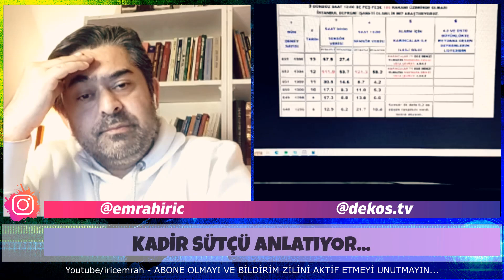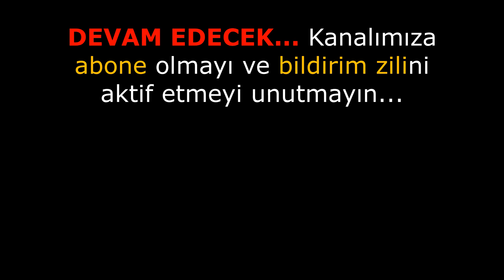BÖYLE BİR DEPREMSELİK BEN ÖMRÜMDE GÖRMEDİM! İşte şimdi oyun bozulacak! Kadir Sütçü anlatıyor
Deprem Tahmincisi Kadir Sütçü'den Türkiye'nin fay hatları ve depremselliği ile ilgili önemli açıklamalar...